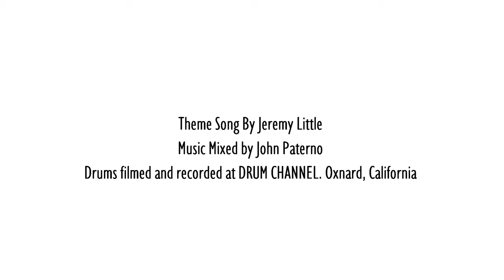"Broadway BookSmarts": Joe Bergamini: Ep 187: The Rich Redmond Show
Joe Bergamini maintains a diverse career as a drumming performer and educator. Enjoying various styles of playing, he is known for his progressive rock drumming in the bands Happy the Man and 4Front, and he is the current international touring drummer for The Doo-Wop Project. Based in the New York area, Joe has worked extensively on Broadway. In 2018, he held the drum chair for the Broadway production of Gettin’ the Band Back Together, and he has also performed at over 15 other shows including Movin’ Out, Jersey Boys, Rock of Ages, In the Heights, Beautiful (The Carole King Musical), Hamilton, The Lion King, Million Dollar Quartet, and others. Joe has also appeared on the first national tours of Movin’ Out, Jersey Boys and Beautiful, and with major symphony orchestras including the Philly Pops and the Detroit, Nashville, Seattle, San Diego, Indianapolis and Vancouver Symphony Orchestras.

A best-selling drum set author, Joe has won four Modern Drummer Readers Poll awards for his drum books, including best drum book of 2013 for Neil Peart: Taking Center Stage. In 2023 he wrote GADD: A Life in Time, the authorized musical biography of Steve Gadd, under Gadd’s supervision and with his extensive involvement. He is also the author of The Working Drummer’s Chart Book, Stewart Copeland: Drumming in The Police and Beyond, Drum Techniques of Led Zeppelin, and several other books. As the Senior Drum Editor for Hudson Music since 2009, Joe has worked closely with many of the world’s greatest drummers, acting as editor on books with Steve Gadd, David Garibaldi, Steve Smith, Liberty DeVitto, Mark Guiliana, Tommy Igoe, Stanton Moore, Todd Sucherman, and many others.
In 2007, Joe co-founded the publishing company Wizdom Media LLC with his late teacher and friend Dom Famularo,  and continues to run the company. Their books are distributed physically by Alfred Music and digitally by Hudson Music. Since 2015, Joe has also been Education Consultant for Sabian, designing and directing the Sabian Education Network for drum teachers.
Recognized internationally as an educator, Joe has given hundreds of drum clinics in schools, retail stores, and conventions. He has appeared at the Percussive Arts Society International Convention (PASIC). He has been teaching privately at his own studio for over 30 years. Among Joe’s many private students who have gone on to pro careers is world-renowned jazz drummer Mark Guiliana. Joe proudly endorses Tama drums, Sabian cymbals, Vic Firth sticks, Evans drumheads, Latin Percussion.
Things That Came Up:
-1:40 The glory of the New Jersey “jug handle”
-2:40 Played Broadway for 15 years and now subbing
-5:09 Inspired by the Buddy Rich Memorial scholarship performances, in which great rock drummers played Big Band music very well
-9:30 Subbing for Andre Ferraro and “In the Heights”
-10:50 The “job” of subbing on Broadway is making them not miss the original guy. It’s like being in the most detailed tribute band in the world.
-29:30 Strong transcription got Joe the job as the drum editor at Carl Fischer
-32:30 Then became the drum editor for Hudson Music, a small company
-33:30 Books with Neil Peart, Stewart Copeland, Steve Gadd and now, Billy Cobham
-35:00 As Hudson’s drum editor, also worked with David Garibaldi and Steve Smith
-38:20 Everyone check out the Hudson Digital Library
-40:00 Rob Wallis and Paul Siegel bought The Drummers Collective together and built an empire with true entrepreneurial spirit
-42:20 The Sabian Education Network (SEN)
-44:40 Dom Famularo was Joe’s mentor starting at 19
-47:30 NAMM and PASIC are STILL great to do!
-49:20
-56:00 Original drummer for Jersey Boys was Clint DeGanon (one of the busiest drummers in NYC)
-58:50 Joe’s experience with working with Symphony conductors
-65:50 The “Jazz period” after high school. Studied with John Riley
-1:10:50 The band FOREFRONT. “Malice in Wonderland” is the album Joe is most proud of.
-1:12:30 Joe’s son Nick just graduated from New Jersey City College and is going pro!
-1:14:50 “The Fave 5”
-1:30:30 “Life beyond the cymbals” includes visiting the National Parks. Joe has been to 260 out of 400. Bird watching as well